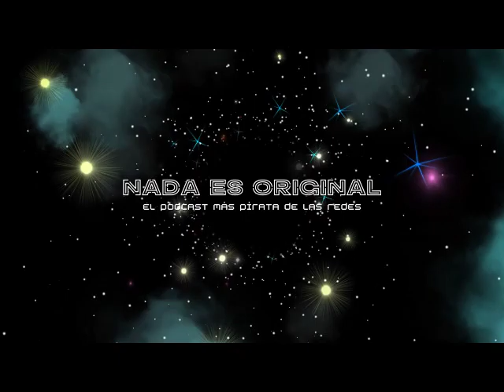Centenario (Segunda parte)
La segunda parte de la visita con los creadores de la película colectiva de reapropiación Centenario nos trajo la visita de Karla González y Lizz Saavedra.

Además el Mtro. Bunt hizo una confesión indecible... ¡no se pueden perder este capítulo!